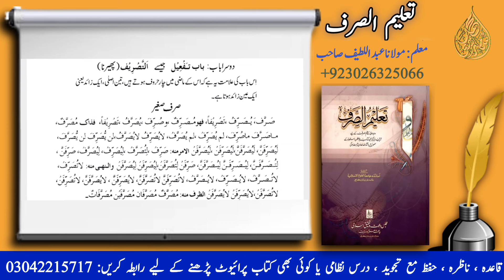Taleem us sarf #47| Learn Arabic with molana abd ul lateef